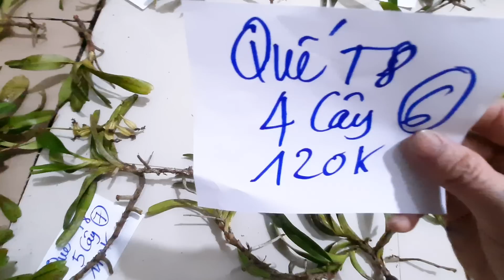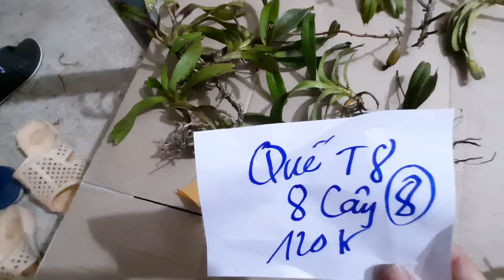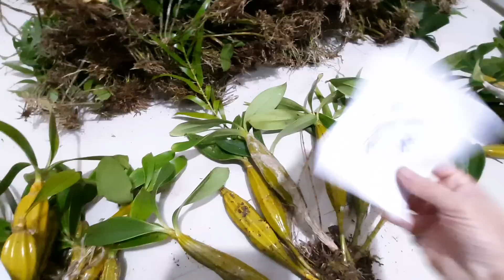(Đã hết)Tối 03/11/2019: Giả hạc và tổng hợp các loại lan rừng|Định 0973.821.799 hoặc 0825.991.799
Võ Văn Định 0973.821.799 hoặc 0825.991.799